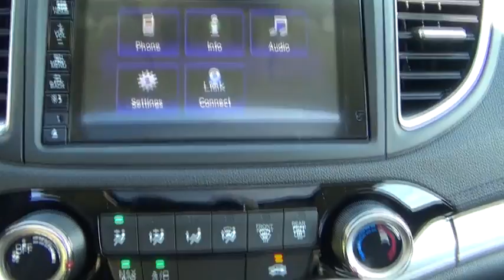2016 Honda CR-V Troy, Rensselaer, Brunswick, Green Island, Watervliet, NY 161446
2016 Honda CR-V EX - Stock#: 161446 - VIN#: 2HKRM4H56GH721391

Rensselaer Honda
805 Hoosick Rd